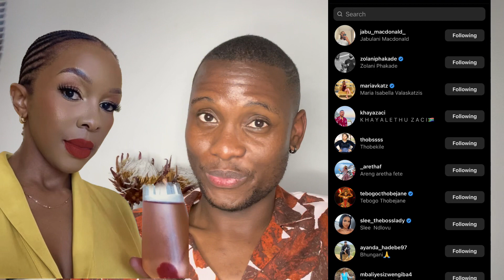Is Zama Ngcobo Joining RHOD ? | The Real Housewives of Durban